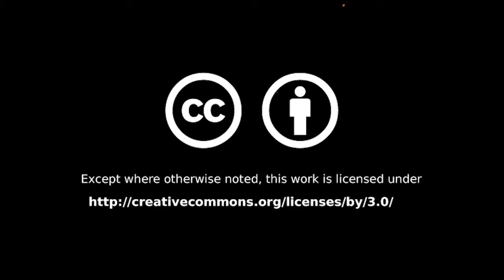Woodbury Select Board: July 22, 2019